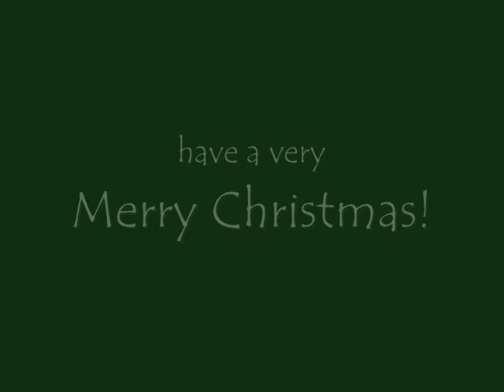YPSO Bassoon Christmas Carols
Us three bassoonists from the Young Peoples Symphony Orchestra (YPSO) playing christmas carols in San Francisco Union Square